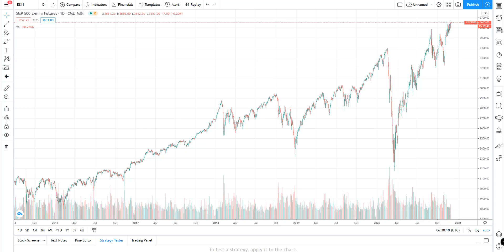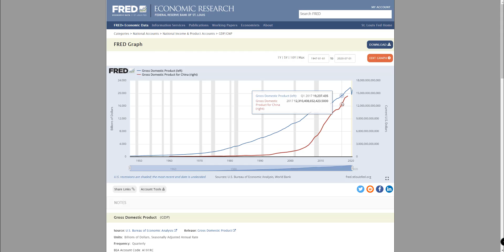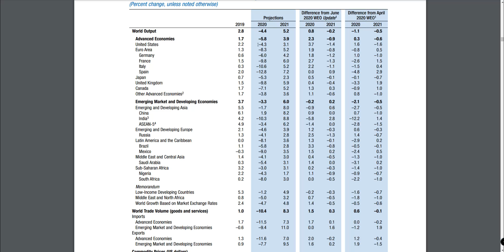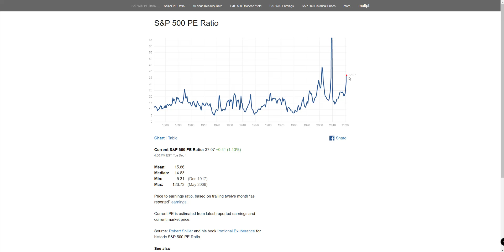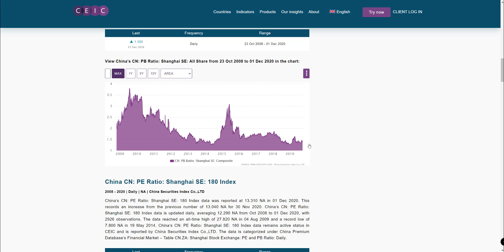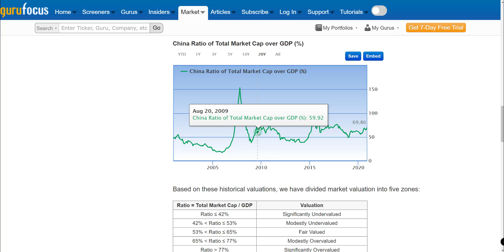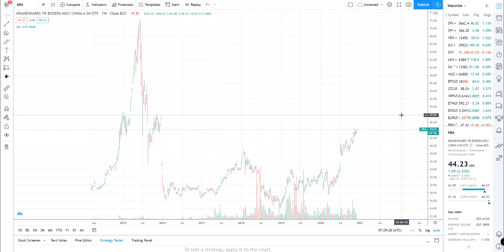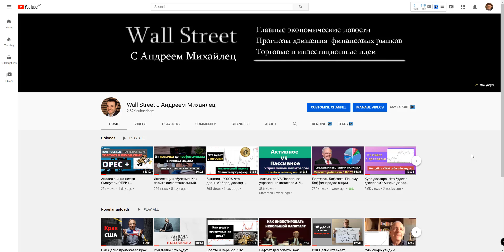Фондовый рынок США VS Фондовый рынок Китая. Оценки стоимости и потенциал для инвестора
Контакты для записи и вопросов:
Skype: a.mihaylets

✔️ Более 300.000 инструментов с одного счета: США, Россия, Европа, Азия и другие рынки! Европейская лицензия и русскоязычная поддержка. Открыть универсальный брокерский счет в Exante для торговли акциями, ETF, опционами, облигациями т.д. (после открытия и пополнения пишите мне, будет ряд специальных бонусов!) 👉 Авторский телеграм канал с аналитикой и инвестиционными идеями
💼 Инвестиционный клуб «Modern Rentier» для частных инвесторов.
Включает доступ к встречам
📌1-2 сессии в месяц, с анализом рынка, главных трендов и разбором стратегии работы на текущем рынке
📌1-2 лекции в месяц, направленные на рост уровня знаний всех участников клуба. Ближайшие лекции будут посвящены анализу рыночных циклов, где я расскажу, как правильно управлять риском своего портфеля, чтобы увеличивать его прибыль и снижать суммарный риск. А так же лекции, посвященные справедливой оценке компании, где мы рассмотрим алгоритмы, как правильно оценивать сколько должна стоить та или иная компании.

🎓«Анализ рынка по чистому графику»
Содержание курса:
📌Лекция №1 «Технические уровни»
• По каким причинам формируется ценовой уровень
• Что мы знаем о будущем
• 5 техник определения реальных рыночных уровней
• Как определить разворот тренда по уровням (уникальная наработка, не имеющая аналогов)
• Практика
📌Лекция №2 «Секреты взаимосвязи цены и объема + рабочие паттерны»
• Методика VSA за 10 минут
• Главные взаимосвязи цены и объема
• Три графических паттерна, четко показывающих будущее направление движения цены
• Новый взгляд на наклонный канал и техники его использования
• Практика
📌Лекция №3 «Практика»
• Синтез всех элементов в единую систему графического анализа
• Практический анализ различных рынков
• Ответы на финальные вопросы

🎓"Пассивные инвестиции", как за два вечера составить свой инвестиционный портфель.
Содержание курса:
📌Лекция №1 "Основные понятия пассивных инвестиций" За счет чего зарабатываются деньги? Какие способы владения бизнесом бывают? Какие виды ценных бумаг существуют?
📌Лекция №2 "Классы активов и их характеристики" Какие классы активов нам нужны? Чем они отличаются? Какими качественными и количественными характеристиками обладают?
📌Лекция №3 "Правила и алгоритм построения инвестиционного портфеля" Что такое риск и как он меняется? Правила построения современных портфелей. Группы активов, из которых должен состоять портфель. Правила формирования портфеля и его ребалансировки.
📌Лекция №4 "Технические аспекты" Типы ордеров. Виды терминалов, комиссионные и рекомендации по выбору брокера.
📌+Методичка "Ресурсы и фонды" Бесплатные интернет ресурсы, которые нам нужны в работе. Список тикеров, которые нужны для построения портфеля.

Записаться на консультацию:
Skype: a.mihaylets

⚡Бесплатные материалы⚡
👉 Токсичные инвестиции. Список инструментов, где легко и быстро потерять деньги (обязательно к изучению!)